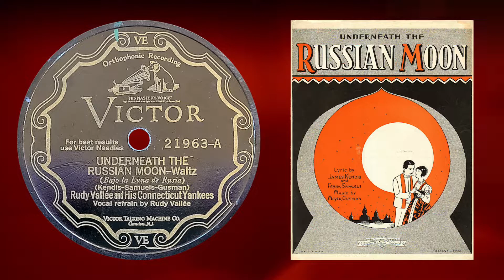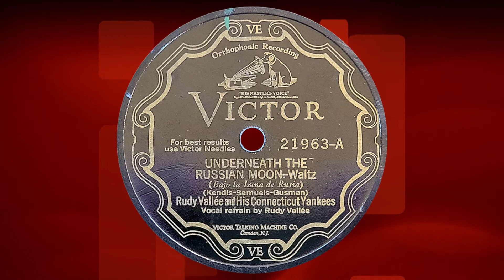“Underneath the Russian Moon” by Rudy Vallée and His Connecticut Yankees 1929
As this is posted Russia is not popular in the West because of the tragic war in Ukraine. But, this song has nothing to do with today’s world. It is simply a pretty love song waltz and not even a Russian song. It was written in the USA in 1929.